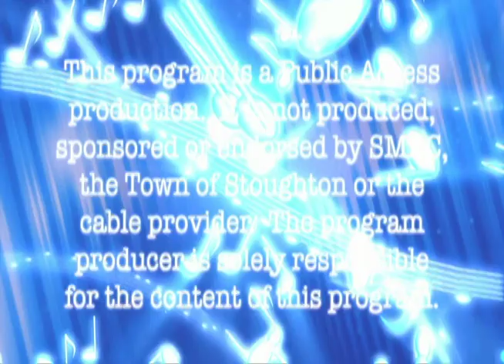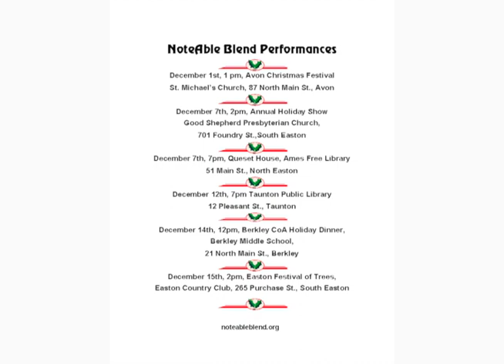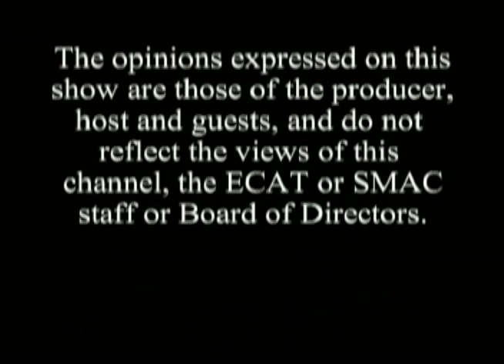Talk N Tunes #147 - NoteAble Blend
Host Frank T. Walsh welcomes local music group NoteAble Blend on this episode of Talk 'N Tunes.